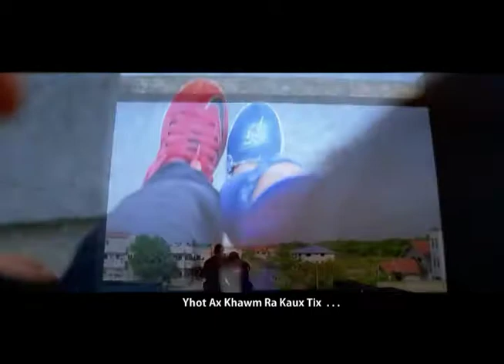I Sin Sang - Ang Lai Jauh Rawm Ngai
“Ang Lai Jauh Rawm Ngai”

Tiem - Ai Rong Pleek
Ah - I Sin Sang
Elieh - Ciet Tan, Iet Tai Sang
Director - SamAung